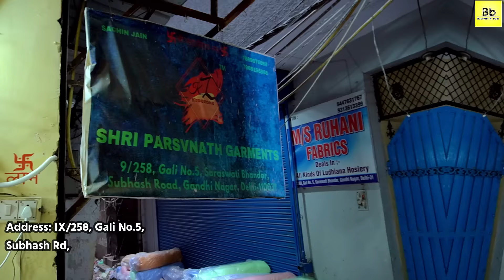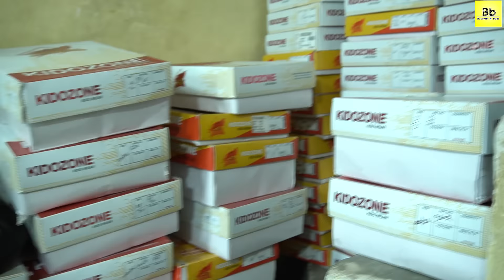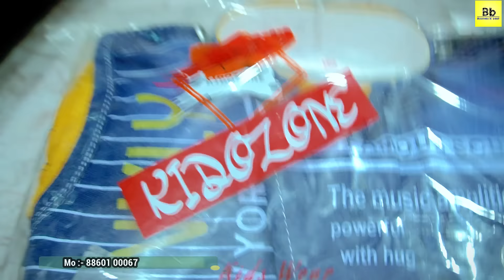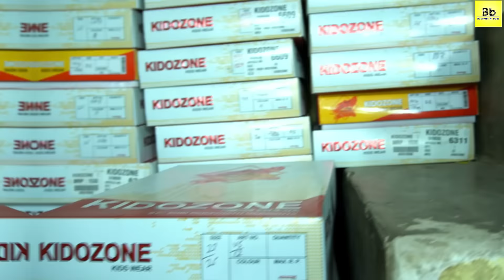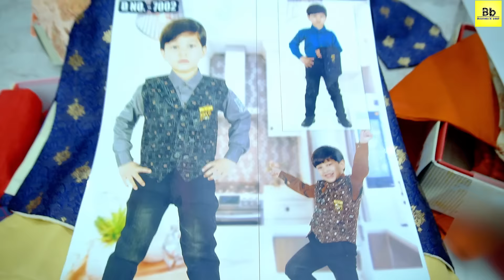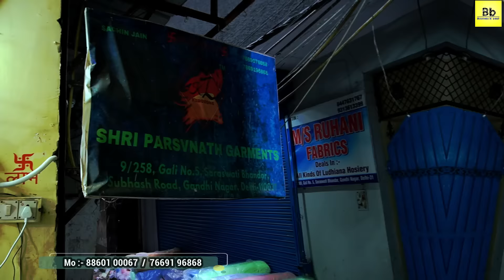₹25 में बनाके, ₹200 में बेचे | New Business Ideas 2021 | Low Investment Business Ideas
Shop no.258, Gali No.5 Saraswati Bhandar, Subhash Road, Gandhi Nagar, Delhi-110031

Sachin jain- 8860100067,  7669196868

Hello Dosto aaj me "Low Investment Business Ideas" ke bare me batane wala hu, aap is Business ko Low Investment se Start karke High Profit Kama sakte ho. To chalye Dosto aaj ka yeh Business Ideas Dekh Lete he.